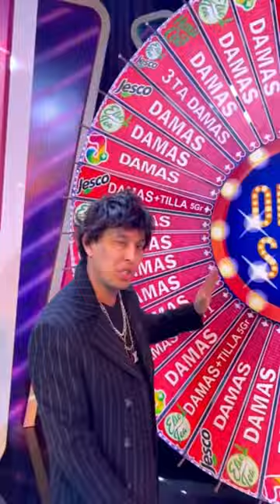Omad Shouda ishtirok etish uchun nima qilish kerak? | Erik Haydar